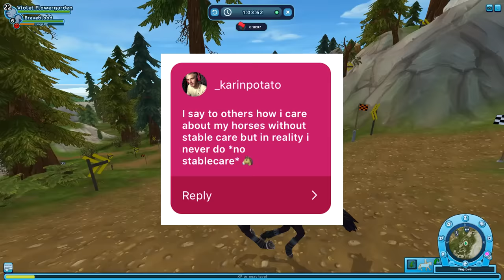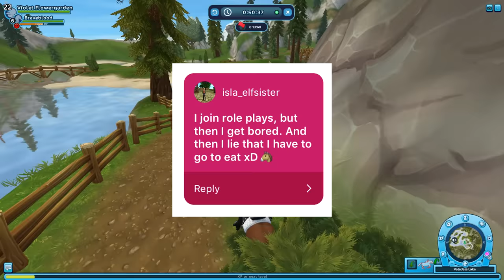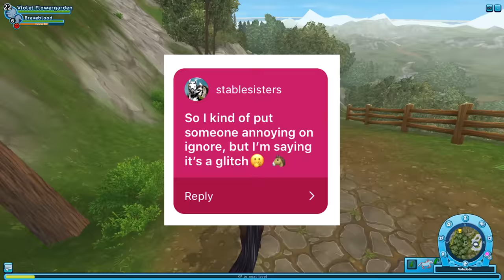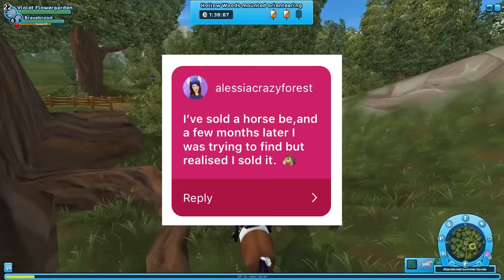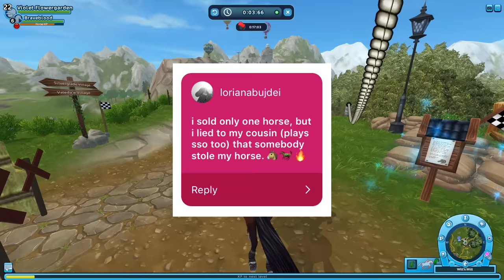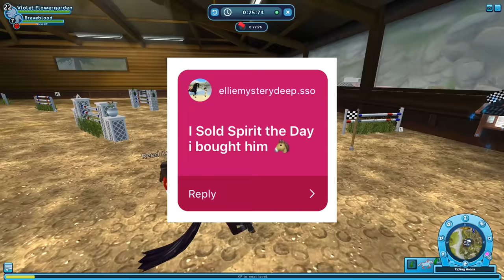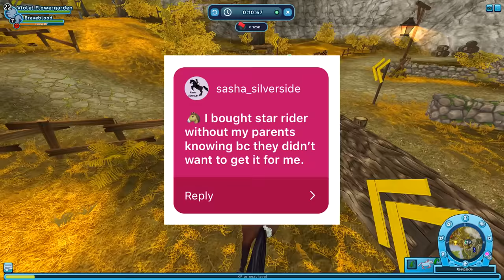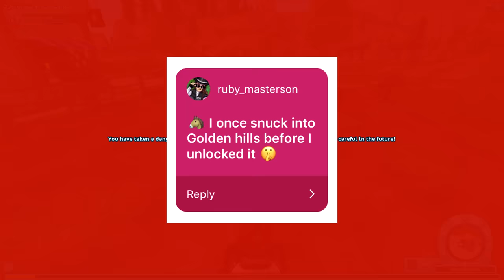Star Stable Training Time! #2 - Revealing YOUR Secrets 🤫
your star stable secrets are safe with me ;)

Idea credit: Ayyydubbs